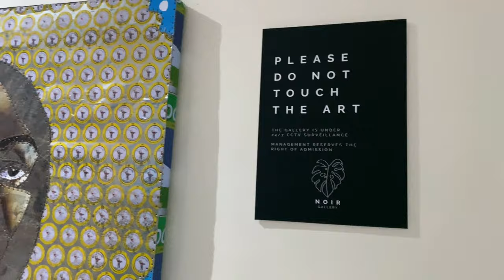VLOG| VISITING AN ART GALLERY IN NAIROBI.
Hey guys, so I took a trip to Noir art gallery located in Muthangari drive,Westlands.I had such an amazing time. I hope  y'all get to share my  beautiful experience through this vlog ❤

Follow me on:
SC: @grace_billoh